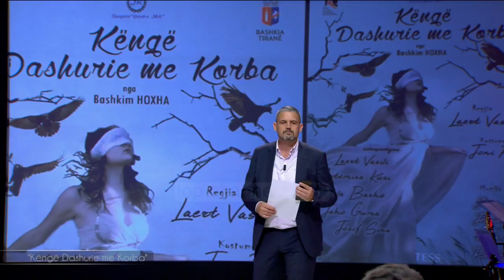"Këngë dashurie me korba", teatri muzikal, i Laert Vasilit, Premierë në TKE!